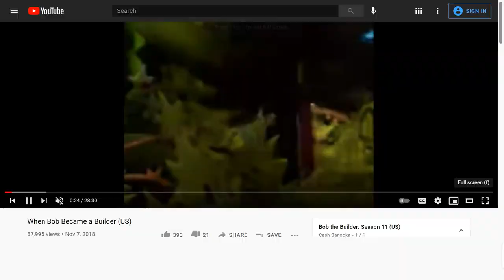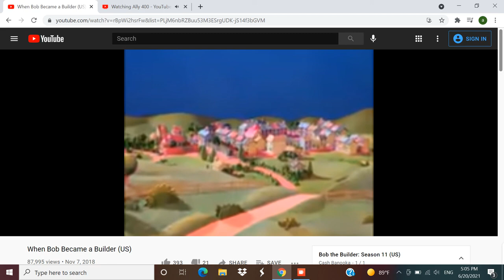NASCAR on NBCSN - Bob the Builder When Bob Became a Builder 2006